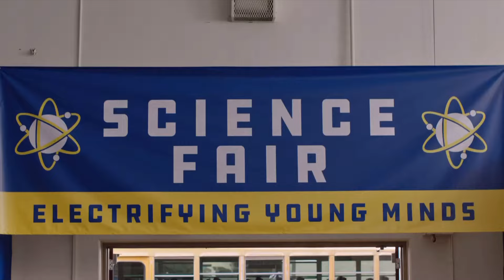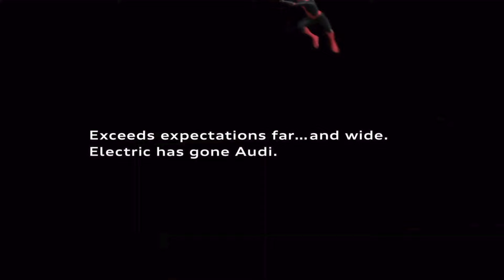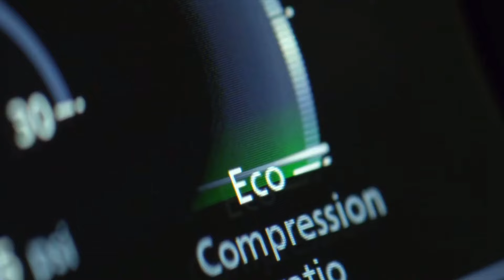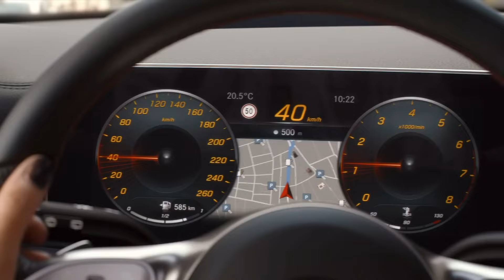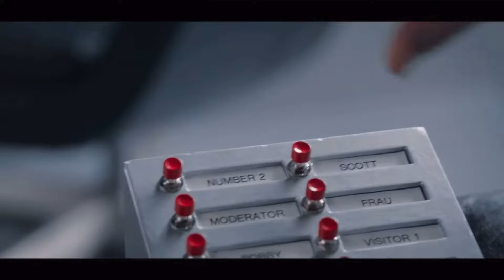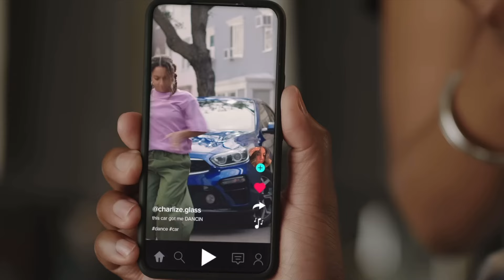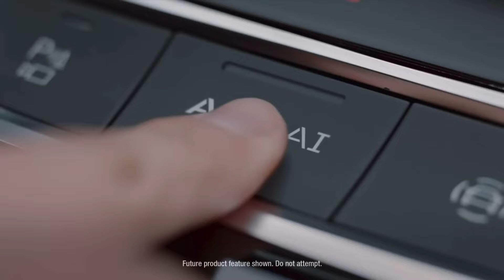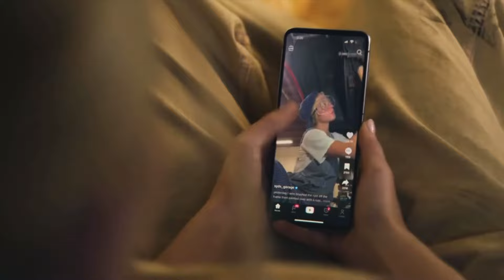15 Famous Celebrity Car Commercials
The best car commercials with famous celebrity Hollywood Actors and Actresses. Super Bowl Commercials best of all time

Support Me !!

Timecode

0:00 Intro
0:02 Spider-Man Science Fair Audi E-Tron Commercial
3:13 Kevin Hart Ford Explorer Commercial
4:13 Shaq Buick Commercial
4:44 The Rock Dwayne Johnson Ford Commercial
5:45 Spider-Man Hyundai Ionic 5 Commercial
7:04 Stephan Curry Infiniti QX50 Commercial
8:05 Nicki Minaj Mercedes Benz Commercial
9:28 Brie Larson Nissan Commercial
9:59 Dr Evil GM Commercial
12:46 Will Ferrell GM Commercial
14:16 Arnold Schwarzenegger and Salma Hayek BMW Commercial
15:17 Kenan Thompson Auto Trader Commercial
15:48 Vin Diesel Dodge Commercial
16:19 Dwayne Johnson The Rock Ford Commercial
16:52 Tom Holland Spider-Man Audi Commercial
19:12 Brie Larson Captain Marvel NISSAN Commercial
19:42 Sydney Sweeney Ford Commercial
20:53 Shaquille O'Neal Buick Commercial

Hashtag Keywords